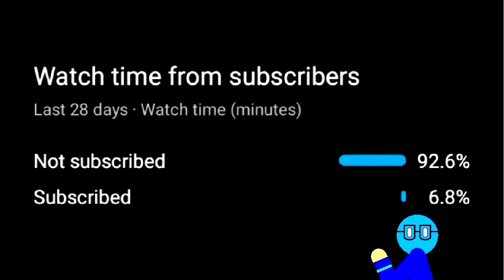It is Possible to Get MVP by Using Argus as a Hypercarry|Mobile Legends:Bang Bang #7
I'm not lying.I really do get MVP but I forgot to show in the video.Sorry about that.